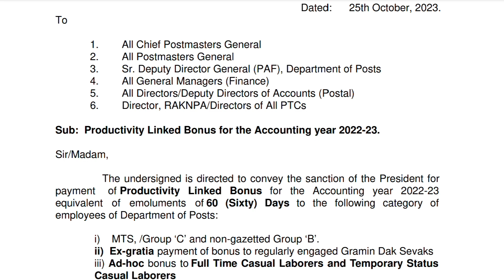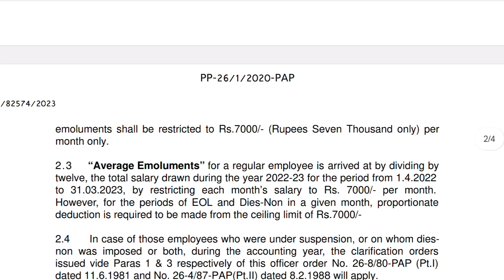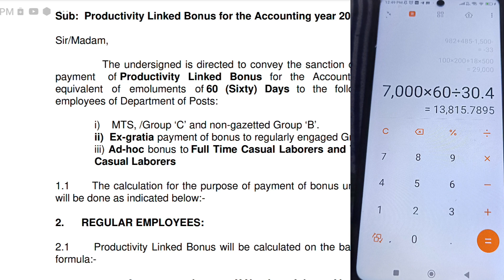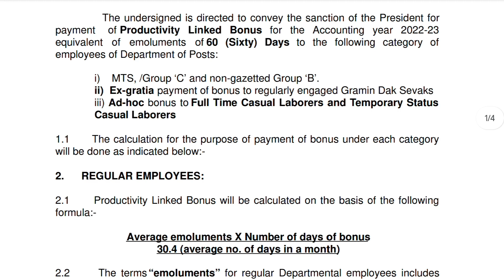Finally Diwali bonus postal employees/gds/ central government employees approved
will credit bonus amount in 1st week of November